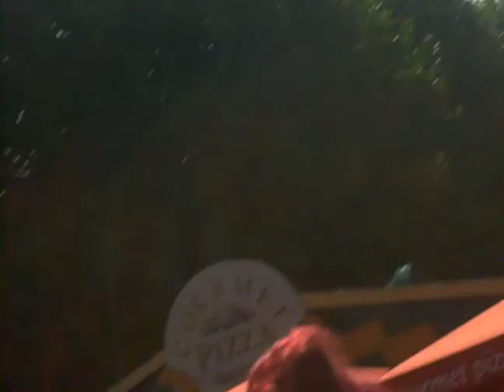Meeting The WANTED!! Tom being carried cos Siva pushed him and hurt his knee again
Siva pushed Tom onto the sand and he hurt his knee again so had to be carried to the interview poor thing! Nathan was laughing his head off at Tom and I told Siva off when they walked past us...